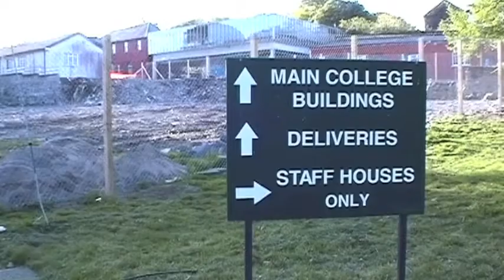Junior Video 2003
This is the short excerpt from the Junior Video Festival which was an annual occurrence in the College calendar before the arrival of Iphone-movies and Ipads.  This is a choir rehearsal for one of the first Gala Evenings introduced by Ms Malone-Brady, Head of Music at SCC.